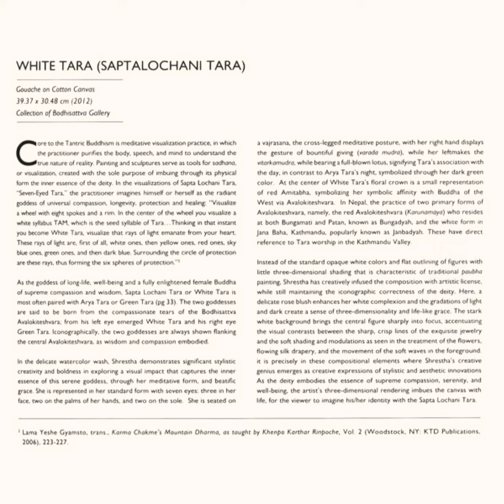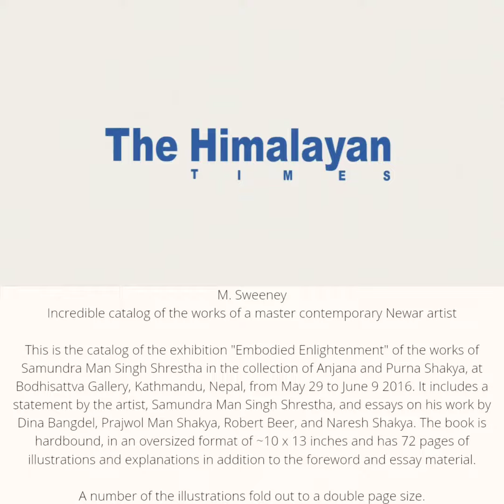Embodied Enlightenment by Dina Bangdel and Samundra Man Singh Shrestha (Artist)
Book Title: Embodied Enlightenment
Author: Dina Bangdel and Samundra Man Singh Shrestha (Artist)
⁣⁣⁣Price: Rs. 5500/-
Embodied Enlightenment is a historic exhibition, as it marks the first retrospective presentation of any traditional artist to date. The exhibition showcases 60 of the best masterpieces of Samundra Man Singh Shrestha, the leading contemporary paubha artist in Nepal. As the curator, it has been exciting to collaborate closely on this exhibition with Purna Man Shakya, who had been passionate about collecting over the five years some phenomenal paintings that had already left the country. Purna's passion for traditional Newar arts has been remarkable, as he has indefatigably pursued his dreams in showcasing the range of works of the renowned artist Samundra Man Singh Shrestha. This was not a small feat. Not only does the exhibition bring together a fantastic collective of paintings from many different sources-from national and international private collections-it additionally showcases I I brand new works of Samundra that have never been shown to the public, and was exclusively created for the exhibition. It is a real labor of love for Purna Man Shakya, and it has been an incredible journey to see the fruits of that passion unfold. This desire to Promote the traditional artist is shared by his son, Prajwol Man Shakya, Director of the organizing Bodhisattva Gallery. Our many hours of fruitful discussions on various aspects of traditional Newar art have happily resulted in this beautifully produced exhibition catalog, published by the Bodhisattva Gallery. . . .